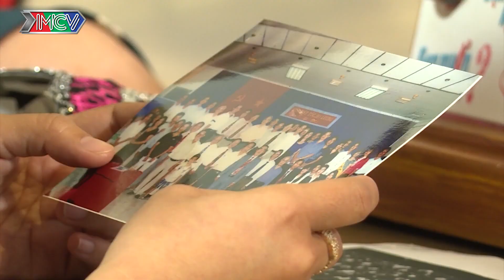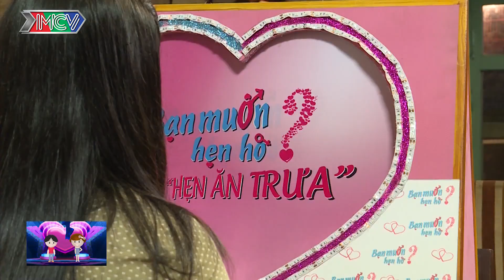HOTGIRL 1 đời chồng khiến bạn trai MÊ MỆT quăng luôn DANH SÁCH NGƯỜI YÊU LÝ TƯỞNG 😂 | HAT